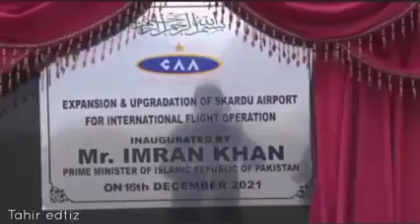وزیر اعظم پاکستان عمران خان نے سکردو جگلوٹ روڈ اور سکردو انٹرنیشنل ایرپورٹ کا افتتاح کردیا..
Tahir edtiz